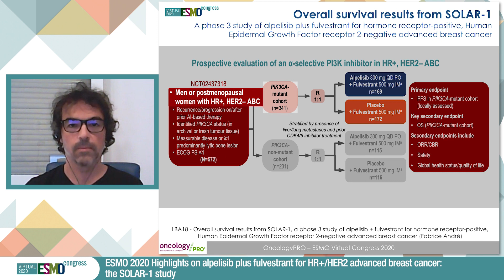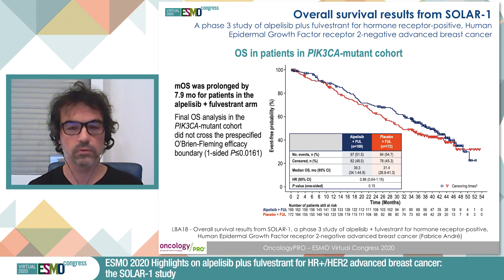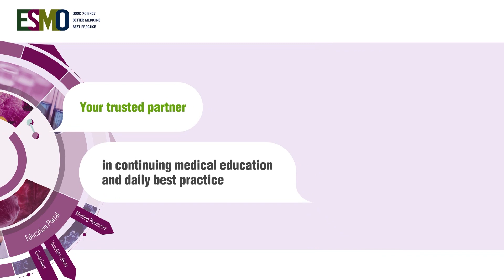ESMO 2020 Highlights on alpelisib plus fulvestrant for HR+/HER2– ABC: The SOLAR-1 study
Fabrice André reports on key results from ESMO Virtual Congress 2020 on LBA18: Overall Survival (OS) Results From SOLAR-1, a Phase 3 Study of Alpelisib (ALP) + Fulvestrant (FUL) for Hormone Receptor-Positive (HR+), Human Epidermal Growth Factor Receptor 2-Negative (HER2–) Advanced Breast Cancer (ABC)